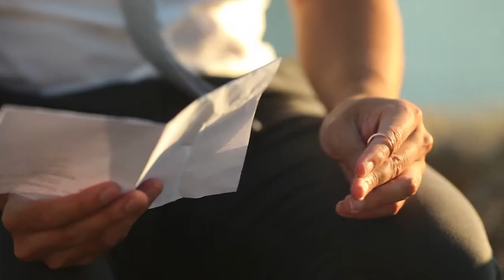Beach Picnic Proposal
Hawaii holds a close place in Kelly and Andrew’s heart. So, a beach proposal with a teepee was set up, complete with Kelly's favourite cheese, wine and “Unfailing Love” by Jimmy Needham. Surrounded by glowing paper lanterns at sunset, Andrew asked Kelly the big question.

Video by Capture the Moment Media.